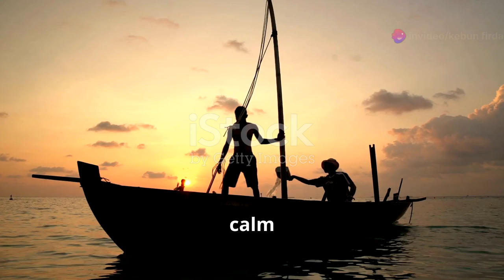Epic Rainy Day Fishing Adventure: Huge School of Fish Encounter!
Epic Rainy Day Fishing Adventure: Huge School of Fish Encounter! by SISI's Workspace

OUTLINE:

00:00:00 Rain Means Game Time!
00:02:53 Gearing Up for a Wet and Wild Adventure!
00:05:22 An Unexpected Surprise on the Water!
00:05:47 Thousands of Fish, A Sight to Behold!
00:06:10 Casting Lines and Reeling 'Em In!
00:06:36 Teamwork Makes the Dream Work!
00:06:58 A Bounty of Fish and a Day to Remember!
00:09:25 Sharing the Catch and Swapping Stories!
00:09:52 Sustainable Fishing Practices
00:10:17 Until Next Time, Tight Lines and Clear Skies!